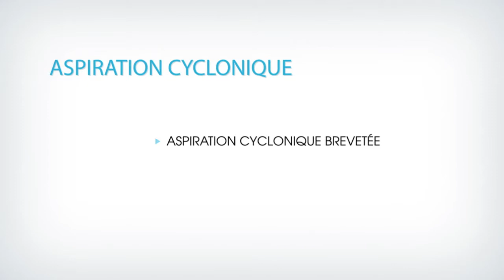Robot piscine électrique Cyclonique série OV Vortex Zodiac - Présentation - MarchédelaPiscine.com